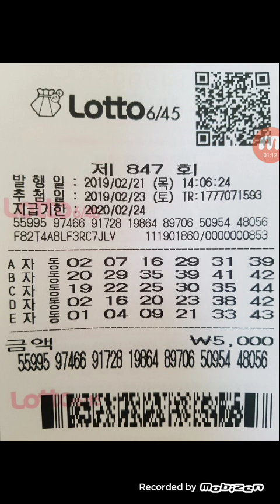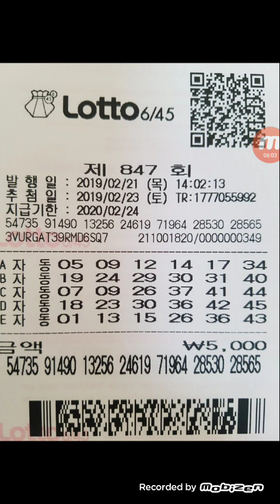로또자동공유 ㆍ로또847회 ㆍ레몬님 자동공유##